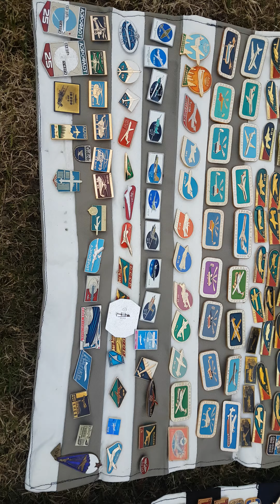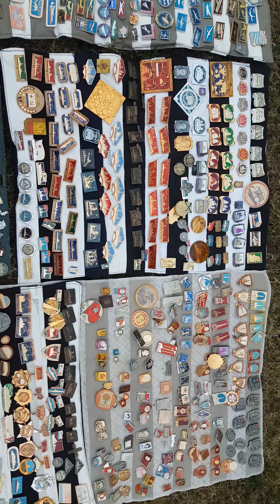Коллекция значков Vikot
Видеобзор знаков выставленных на аукцион